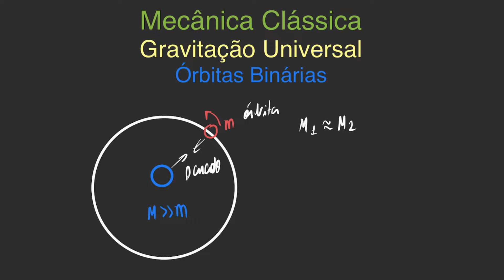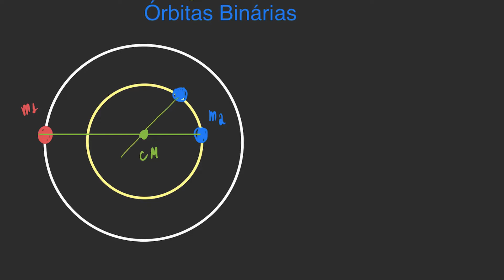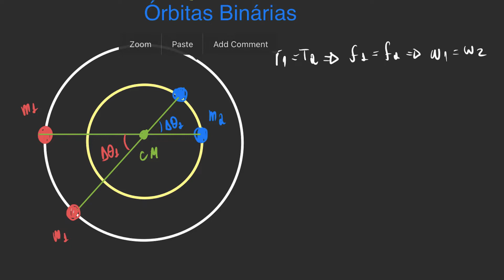Gravitação 08 - Órbitas Binárias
ERRATA: nas expressões finais da velocidade linear e angular faltou colocar o G multiplicando.
Obrigado, José Leonardo pelo aviso.

Olá, pessoal. Na aula de hoje vamos falar de órbitas em que as massas possuem a mesma ordem de grandeza. Isso acontece, por exemplo, quando duas estrelas se orbitam.